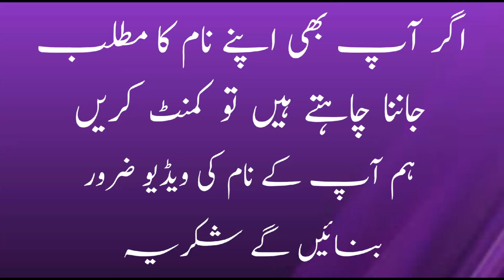Haseeb Name Meaning In Urdu | Haseeb Naam ka Matlab | Muslim Boy Name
Haseeb Name Meaning In Urdu
  Haseeb Naam ka Matlab
  Muslim Boy Name
Haseeb Name Meaning In Urdu And Lucky Number
  Haseeb Urdu Meaning
Haseeb Ke Mayne
Haseeb Ka Matlab
haseeb urdu meaning